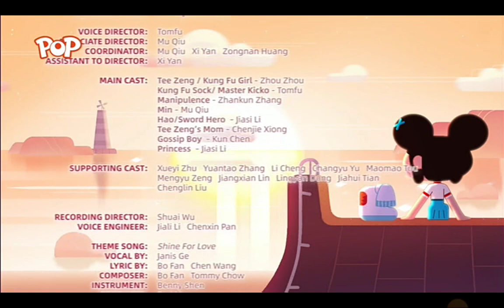Kung Fu Sock Full Episode